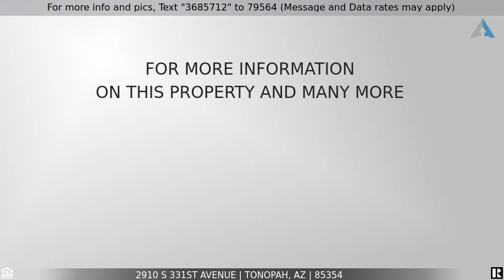Charming Home On Over 6 Acres Of Pristine Desert In Tonopah, Arizona! - Priced at $199,900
Charming Home On Over 6 Acres Of Pristine Desert In Tonopah, Arizona!

Realtor Chris Mott, real estate agent serving Greater Phoenix Area, Arizona is happy to introduce this charming home on over 6 acres of pristine desert in Tonopah, Arizona!  This home is priced to sell.

Charming home on over 6 acres of pristine desert! This bright and open 3 bed/2 bath home features vaulted ceilings, ample natural light, neutral colors, and new flooring throughout. The renovated kitchen boasts new stainless steel appliances, exquisite cabinetry, and new countertops. The master bathroom includes a bathroom with double sinks and separate tub/shower. The home is located on a spectacular 6.1 acre lot in Tonopah, with breathtaking desert and mountain views. Welcome home!